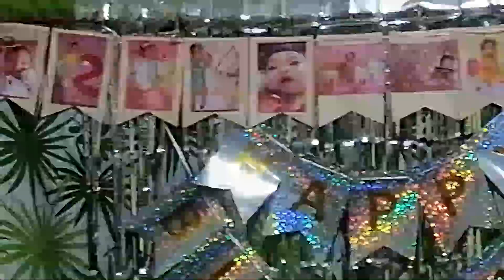SAMGYUP/FAMILY BONDING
A simple way to show how we care and love each other by means of eating together(bihira na magawa dahil busy lagi)